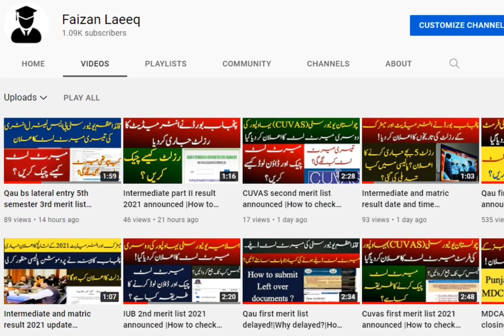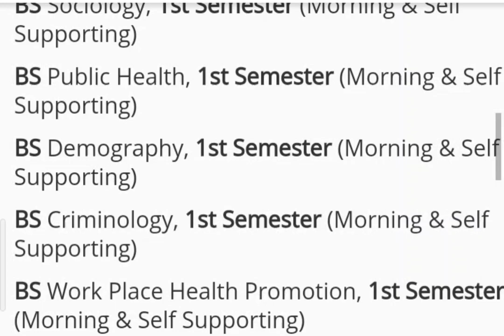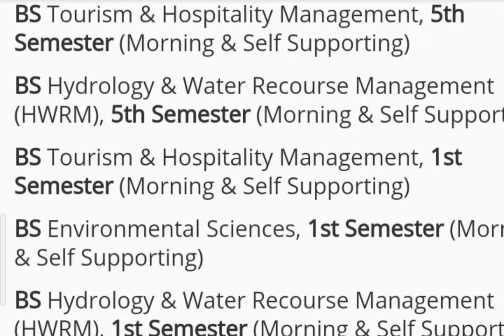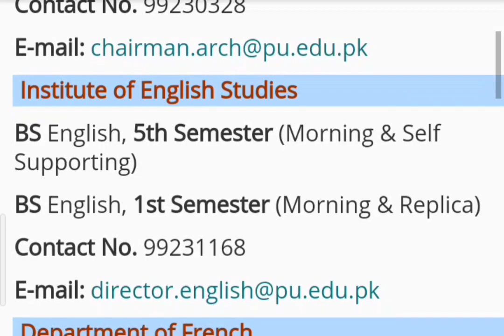Punjab University offered programs 2021|PU Merit formula 2021|entry test for admissions 2021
This video is created and presented by Faizan Laeeq
In this video ,we have provided you information about
1)Punjab university offered programs 2021
2)Programs offered in Punjab university Lahore 2021
3)PU programs 2021
4)PU undergraduate and associate degree programs 2021
5)Punjab university updates
6)punjab_university
7)Punjab university merit formula 2021
8)Merit formula for punjab university 2021
9)Punjab university admissions criteria 2021
10)Punjab university admissions 2021
11)Punjab university merit criteria 2021
12)Punjab university entry test 2021
13)Punjab university eligibility criteria 2021
14)PU merit formula 2021
2021
15)PU entry test for admission 2021
Regards:
Faizan Laeeq
We. Believe. in. Your. Talent.
1) Admissions updates along with the last date to apply and admission criteria in different universities of Pakistan.
2) Top universities for the students of Pakistan located in Pakistan as well as international universities.
3) fee structure of almost all universities of Pakistan for both merit and self-finance.
4) Top scholarships of national and international level for the bright minds of Pakistan
5) Jobs alerts (For both Private as well as the public sector) for those who have completed their studies and now are looking towards a bright future
6) How to apply online in different universities for admissions as well as for scholarships and admissions
7) We will help the students to let them know their results by checking their results through the platform of our channel
8) We will also be here to provide better career counseling to the future of our country(students).
9) You can also ask any other questions if you have any queries.
10) in short, we are here to help the students this will be beneficial for you as well as for us.
Punjab university merit list formula2018
Punjab university merit formula 2019
Punjan university merit formula 2021
How to calculate merit for punjab university?
Punjab university ne admissions 2021 kis base per hogy?
PU me admission requirement kia ha